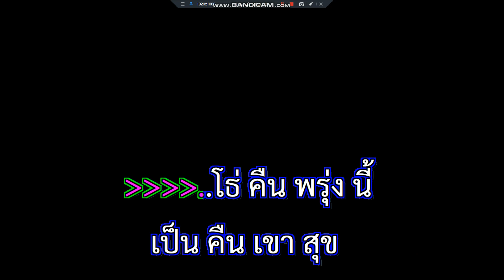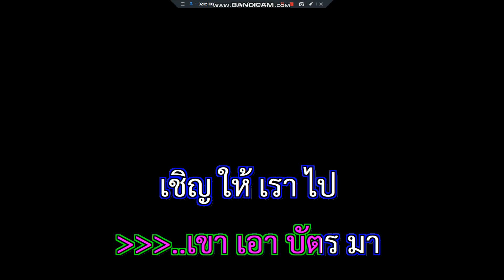พรุ่งนั้จะทำไฉน สายัณห์ สัญญา